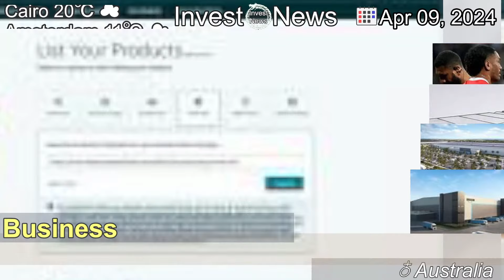[Latest]Amazon builds new mega warehouse as shoppers seek out larger items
[Contents]
Amazon Australia is developing two new super-scale robotics-led centres amid strong growth in online purchases of bulky goods such as furniture and flat screen TVs.